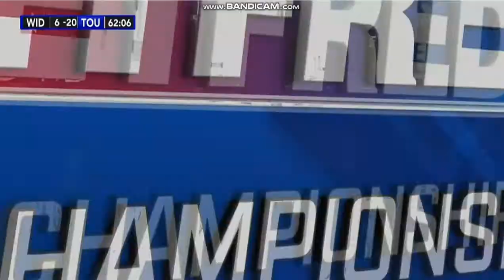widnes v toulouse 10/8/19 part 6